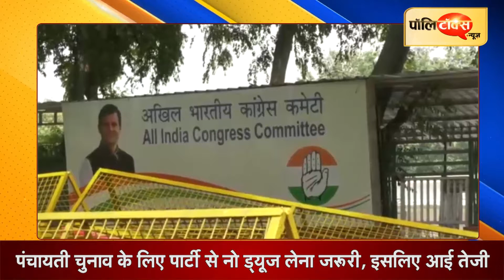क्या कांग्रेस विधायक और मंत्रियों के पास नहीं हैं 300 रुपये? I